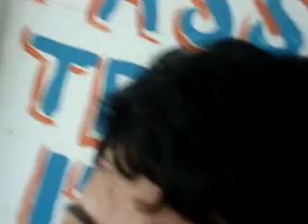MAR MURIQUI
COM KATIA PIMENTA E AMIGOS